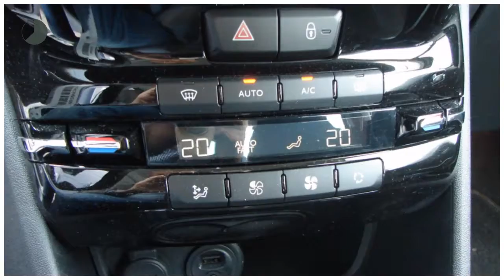Peugeot 208 1.6 VTi 120PK 5D Allure